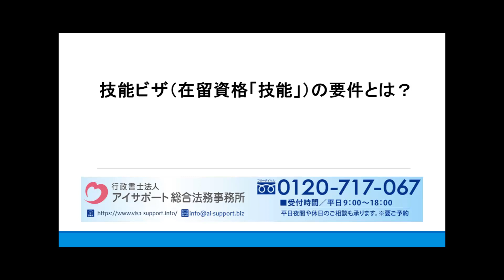技能ビザ（在留資格「技能」）の要件とは？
技能ビザ（在留資格「技能」）の要件とは？の詳細はこちら⇒

技能ビザ（在留資格「技能」）の要件について解説しております。